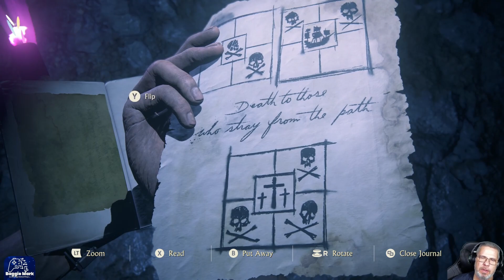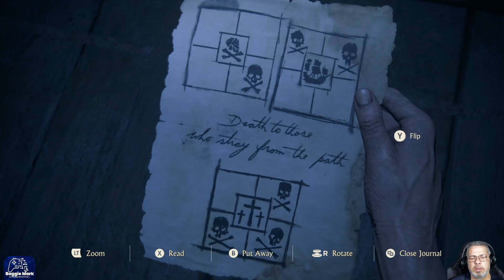Chapter 19 - Avery's Descent - Uncharted A Thief's End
Uncharted 4: A Thief’s End PC Gameplay - Baggie Mark An Average Gamer Plays

Join me, Baggie Mark, an average gamer, as I play through the epic adventure of Uncharted 4: A Thief’s End on PC. Uncharted 4 is the penultimate chapter of Nathan Drake’s story, where he must team up with his long-lost brother Sam and his old partner Sully to find the legendary pirate treasure of Henry Avery. Along the way, he will face dangerous enemies, stunning locations, and moral dilemmas. Will he be able to save his brother, his marriage, and his legacy?

In this video, I will show you my gameplay of each chapter of Uncharted 4, from the prologue to the epilogue. You will see how I solve puzzles, fight enemies, explore the world, and enjoy the amazing graphics and story of this game.

00:00 Avery's Descent

All of these videos and shorts were created using the following tools.